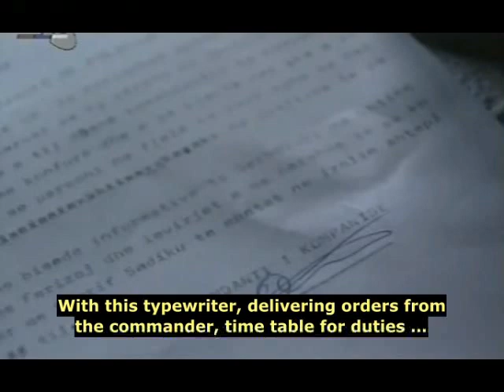Truth and Lies of Racak 4/7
Racak massacre hoax was the trigger event prior to NATO bombing of Serbia and invasion of Kosovo. The media started preparing the public doctoring the favorable opinion on the war. As in 1992 and 1995, the demonization of Serbs worked